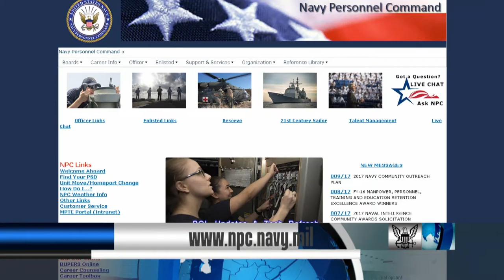Headlines for Wednesday, January 11, 2017 (HL-11)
Navy Personnel Command Offers Live Chat Option, Midshipman Awarded Navy and Marine Corps Medal for Heroism.